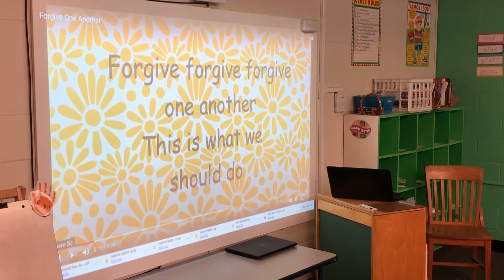St. John's Lutheran School Winston-Salem, NC Virtual Chapel With Kindergarten 3-24-21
Mr. K focuses on "Forgiving Others"